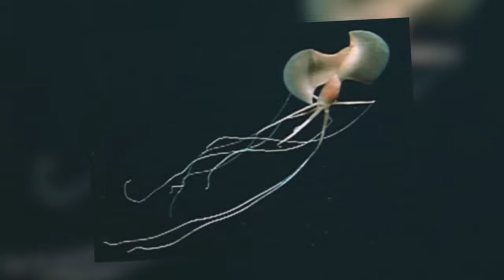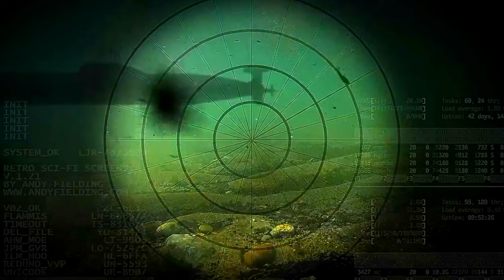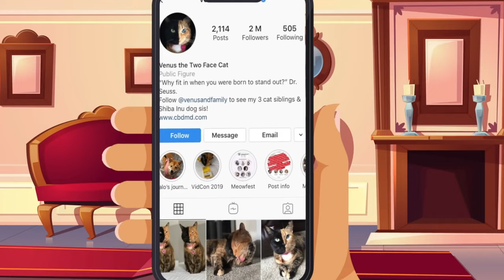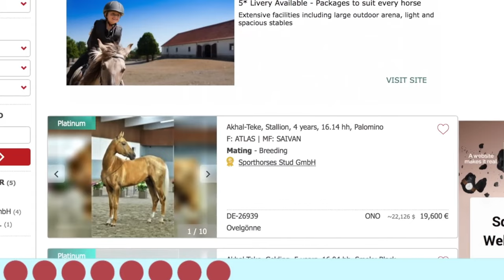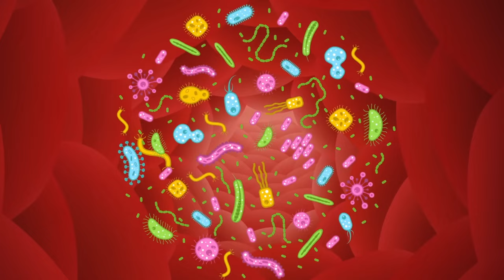TOP 50 SCARIEST ANIMALS!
From razor-sharp teeth to spine-tingling venom, prepare to encounter the planet's most terrifying creatures!  In this epic countdown, we delve into the darkest corners of the animal kingdom, revealing...

Nature's deadliest predators: Witness lions stalking wildebeest, great white sharks hunting seals, and komodo dragons ambushing prey.
Creepy crawlies from nightmares: Face giant spiders, venomous snakes, and insects with otherworldly adaptations. ️🪲
☠️ Underwater nightmares: Discover lurking bioluminescent creatures, deep-sea monstrosities, and ocean predators unseen by human eyes.  abyss
Mind-bending adaptations: Encounter bizarre animals with unique and unsettling defense mechanisms.  axolotl

This video is packed with:

Stunning visuals: High-quality footage that brings each creature to life.
Expert commentary: Learn fascinating facts about their hunting tactics, survival strategies, and unique abilities.
Thrilling music and sound effects: Create an immersive and suspenseful experience.
But wait, there's more!  We'll reveal the NUMBER ONE SCARIEST ANIMAL on Earth, chosen by YOU through our interactive poll!

Ready to face your fears? Click play and join us on this wild journey!

We explore the wonders and mysteries of the animal kingdom every week.